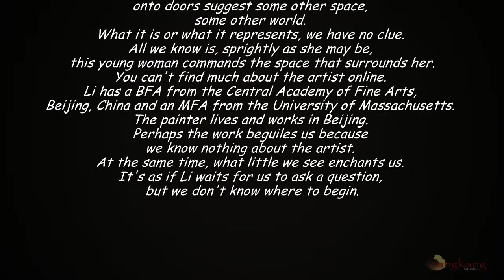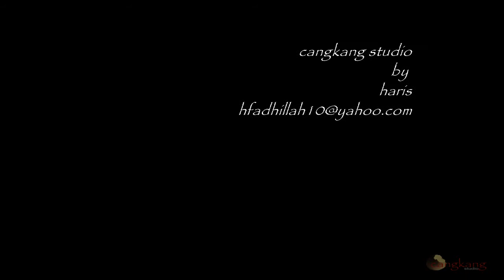Li Wentao's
Chinese artist Li Wentao’s work is theatrical. It’s not just way the artist stages the lone character, a young, fragile woman, always barefoot, always in some state of undress. Clearly something’s on her mind. It’s the way we identify with her, just as we identify with, become invested in, a play’s protagonist. It’s easy to conflate the artist and subject. The woman looks out a window, off to the side, at the viewer. We can’t describe, much less identify, her expression. Pensive, wary, frightened? Or does she share some quiet secret, some personal conspiracy? In any event, she doesn’t wear her face-the-world face. We don’t know her story but we want to. We want to keep looking at the work, hoping for some resolution of whatever situation she’s in.
The colors say one thing, the lines say another. The blues and browns, whites and pinks are mute. Moody and contemplative. Like her. The lines are sinuous and languorous. If roused, she would no doubt smolder. Li creates space that gives us no hint about the woman’s life. The walls look like blurred maps. Windows as well as doors that open onto doors that open onto doors suggest some other space, some other world. What it is or what it represents, we have no clue. All we know is, sprightly as she may be, this young woman commands the space that surrounds her.
You can’t find much about the artist online. Li has a BFA from the Central Academy of Fine Arts, Beijing, China and an MFA from the University of Massachusetts. The painter lives and works in Beijing. Perhaps the work beguiles us because we know nothing about the artist. At the same time, what little we see enchants us. It’s as if Li waits for us to ask a question, but we don’t know where to begin.